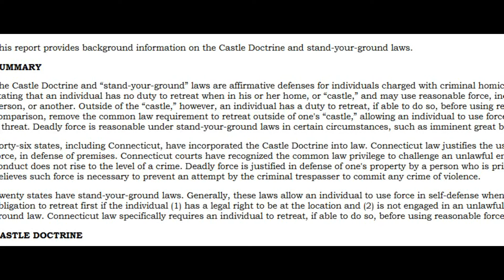ATATIANA JEFFERSON ENDS UP MURD3R3D AFTER A NEIGHBOR CALL POLICE FOR A WELLNESS CHECK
AFTER HER NEIGHBOR SAW HER DOOR WAS OPENED FOR A LONG TIME. HE CALLED THE NON-EMERGENCY NUMBER FOR A WELLNESS CHECK BY THE LOCAL POLICE. THE OFFICER CAME BY HIMSELF. HE BROKE ALL KINDS OF PROTOCOLS. ATATITANA ENDED UP DEAD AND HER NEPHEW SAW EVERYTHING